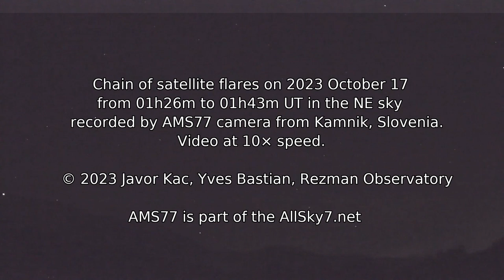Chain of satellite flares on 2023 October 17 from 01h26m to 01h43m UT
Chain of Starlink satellite flares on 2023 October 17 from 01h26m to 01h43m UT in the NE sky (the Sun was 40 to 37 degrees below horizon, directly under the flares). Look low near the horizon at the center to see the satellite flares.
The video is reproduced with 10-times real-time speed.

Contents
00:00   - Intro
00:15   - Video starts, 10x speed
01:58   - Ending